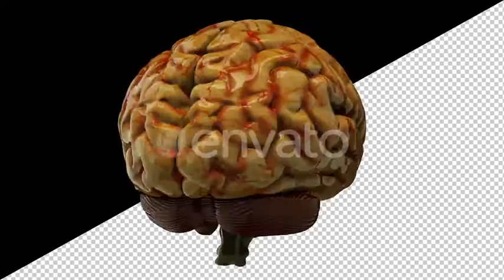Brain Medicine On Alpha Channel Loops Pack V1 | Motion Graphics - Envato elements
Attributes Length - 0:06, Resolution - 3840 x 2160, File Size - 1.85GB, Frame Rate - 30 fps, Alpha Channel - Yes, Looped - Yes

 4k,background,brain,brains,care,cure,drug,loop,medical,medicare,medicine,science,therapy,treatment,UHD